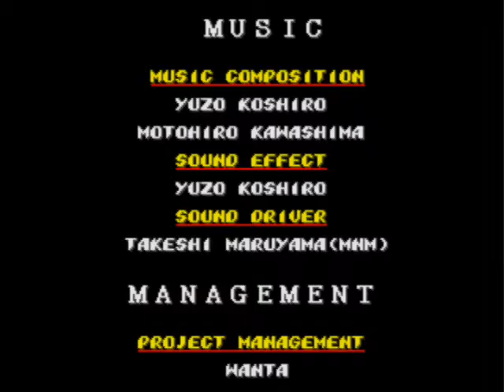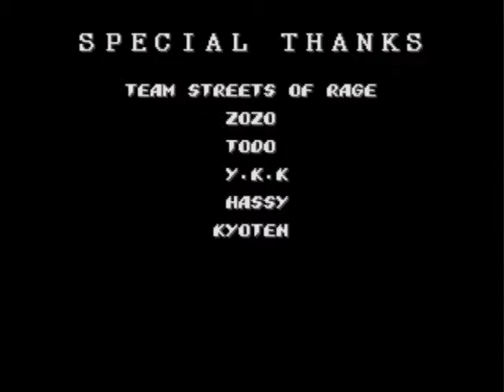Let's Play Co-op Streets of Rage 2 part 3/3: Suplexed in the Mr. X's